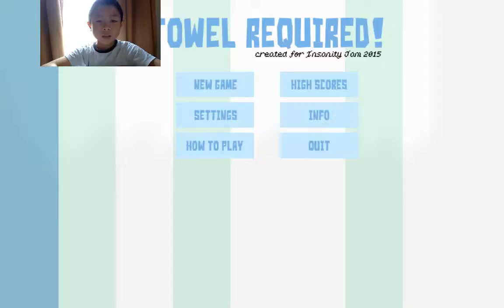TOWEL REQUIRED! | Man Everywhere!!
Welcome To A Let's Play Video on MoreCP! Today we will be playing a game called Towel Required which runs with Utility Player!